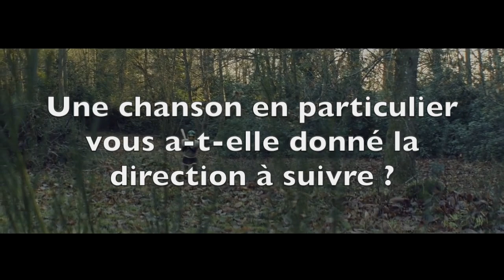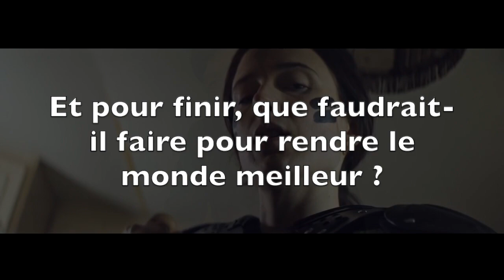Rencontre avec le singer-songwriter folk-rock H-Burns (2019).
INTERVIEW - Renaud Brustlein, alias H-Burns, est de retour avec un septième album entre folk, rock et pop, nourri par son envie de faire comme un bilan à l’approche de la quarantaine. Parce qu’il n’y a que deux histoires qui vaillent la peine d’être racontées, de celle de l’homme qui part de chez lui, à celle de l’homme qui rentre chez lui, le singer-songwriter originaire de Romans-Sur-Isère s’attache dans Mid Life, autant à lui-même qu’aux histoires des autres, entre gravité et légèreté. Il revient dans cette interview sur le processus de création de cet album comme sur son parcours, évoquant ses influences de Bruce Springteen à Joni Mitchell, en passant par Eels, Pavement, Weezer et Beck. Enjoy !…